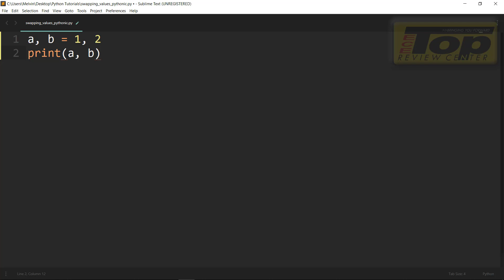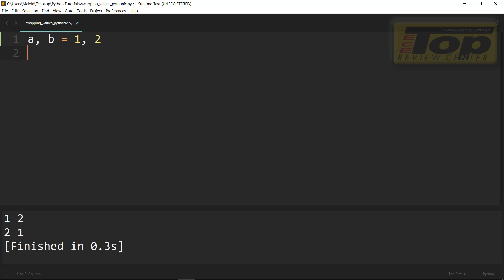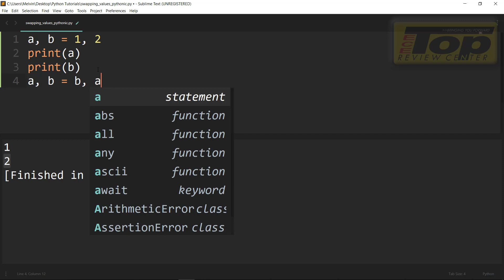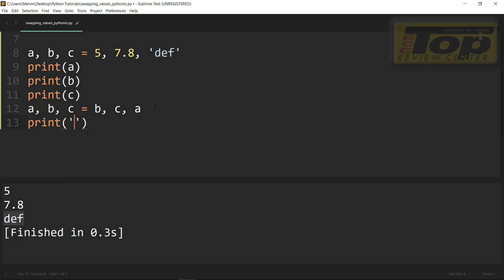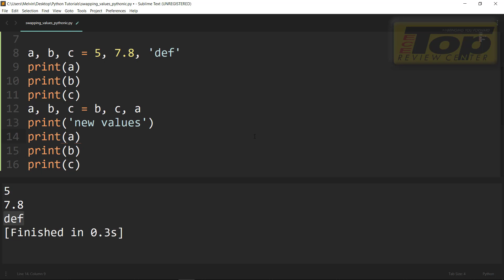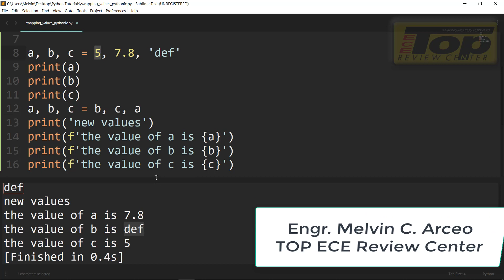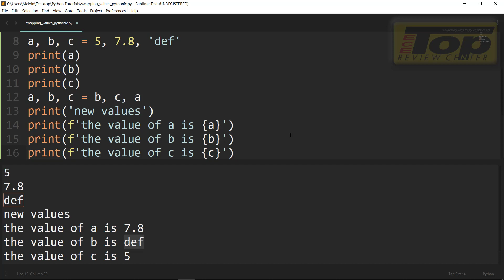Swapping values the Pythonic way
How to swap values the Pythonic way!